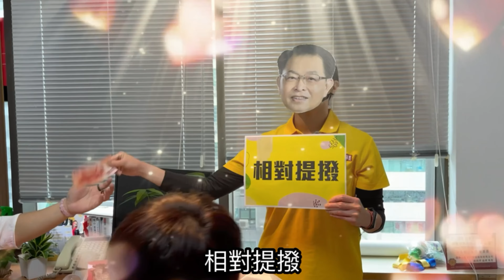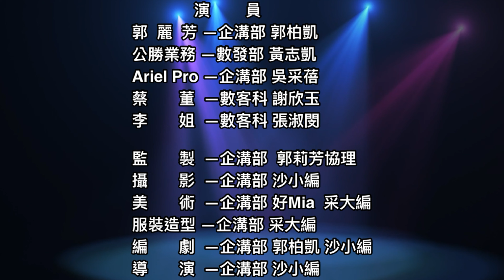221213 公勝業務唯一指定阿姨 公益撲滿結緣篇